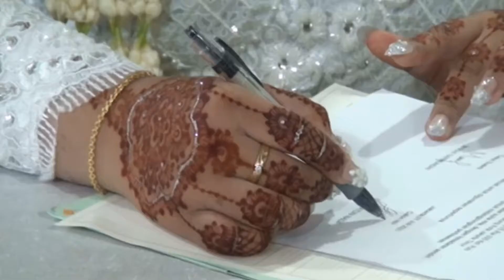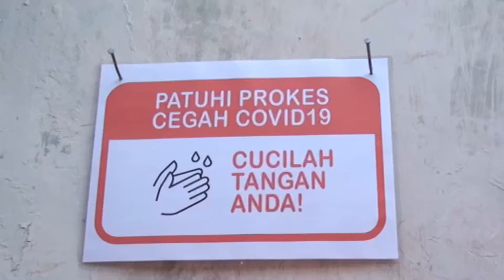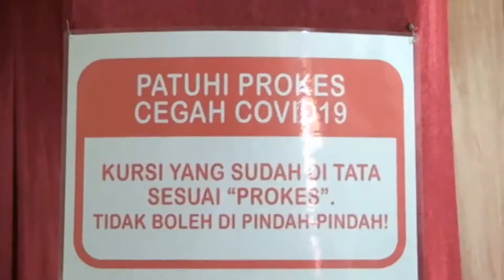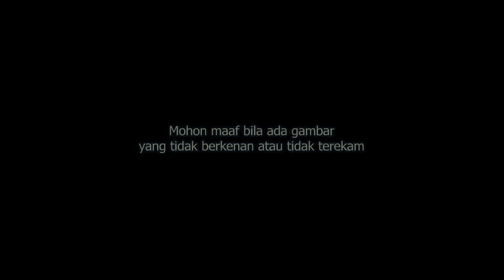VIDEO LIPUTAN WEDDING NADA & SOFI - RESEPSI RUMAHAN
Video liputan pernikahan Nada & Sofi sekaligus resepsi

WO : Betty Griya Pengantin
FG   : Spy Photography

For Order Spy Photography : 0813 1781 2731